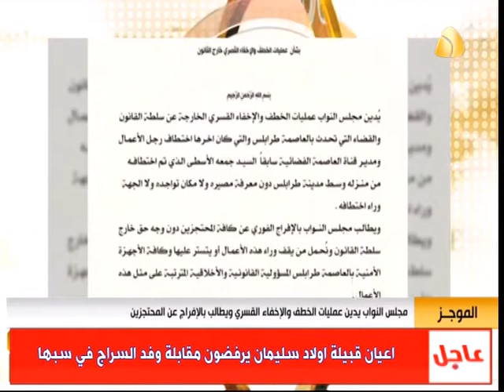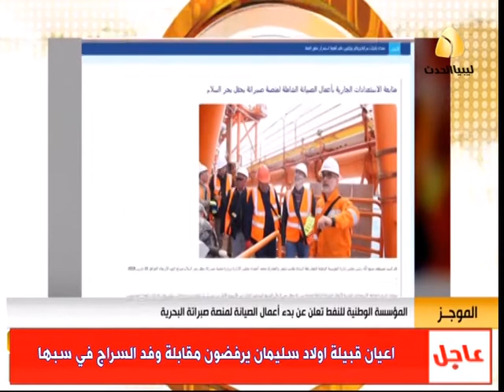موجز الاخبار (22-03-2018)